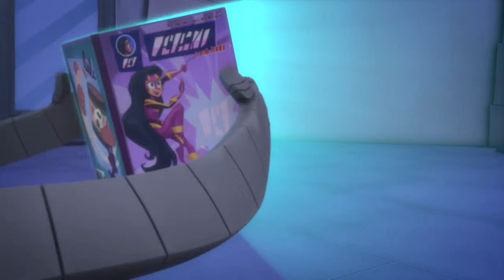PJ Masks | Season 4 LIVE 24/7 🔴 | Kids Cartoon | Video for Kids